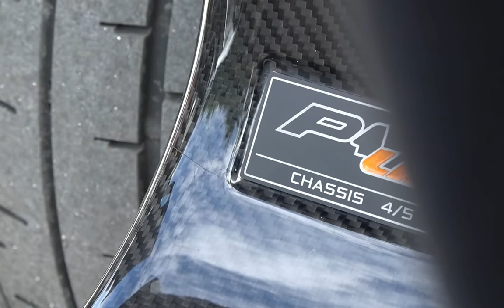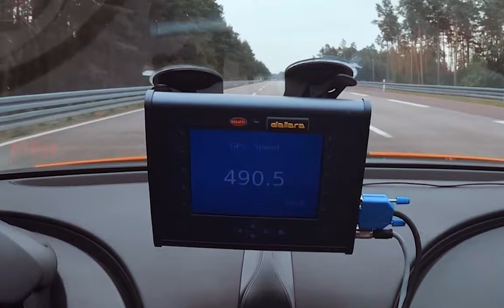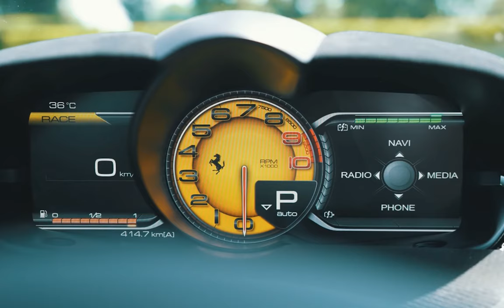Top 10 Most Expensive Cars of All Time!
Sport cars are an essential luxury of the wealthy and famous. But as technology improves, the price of these supercars rises astronomically.
Some of these supercars are even worth more than luxurious mansions. Today we take a look at the most expensive supercars in the world.